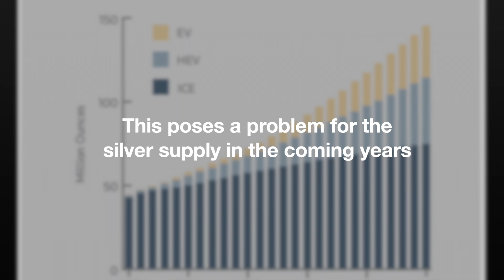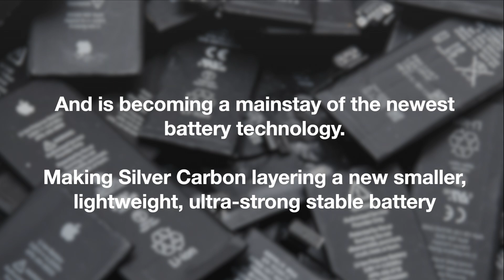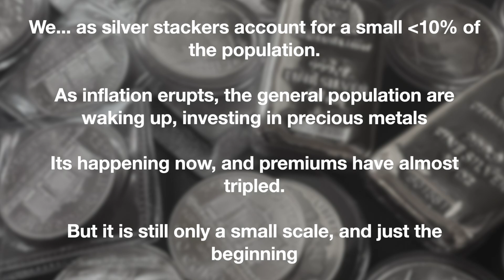The Silver Demand of 2023. Its Coming!!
Silver shortage inbound in 2023.  With all the new demand for silver, there is big changes for a silver surge!!